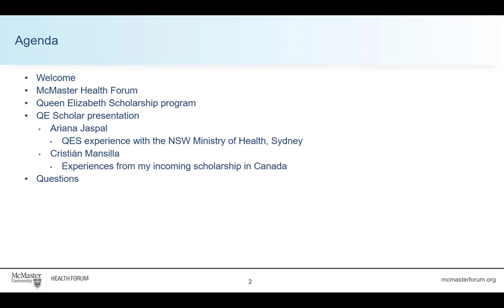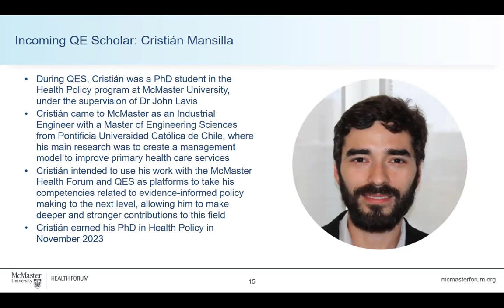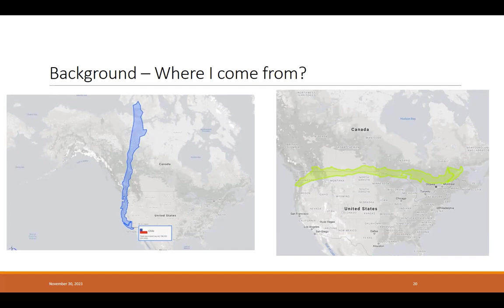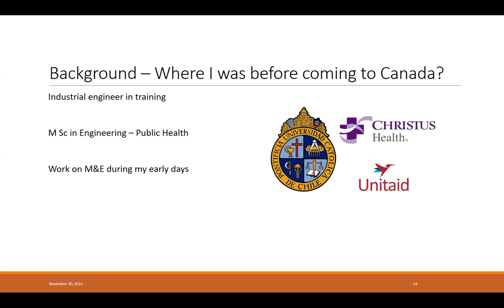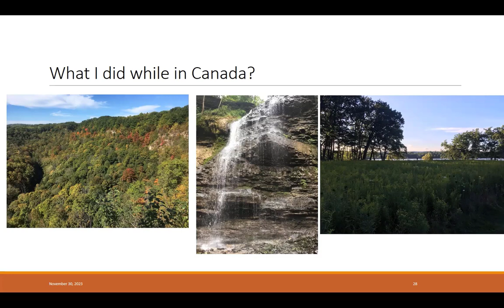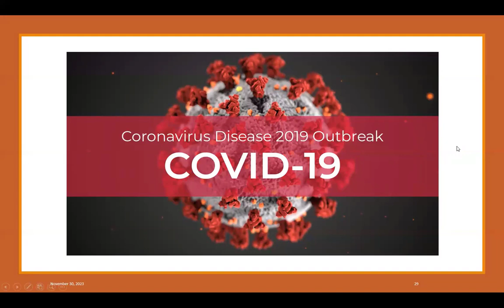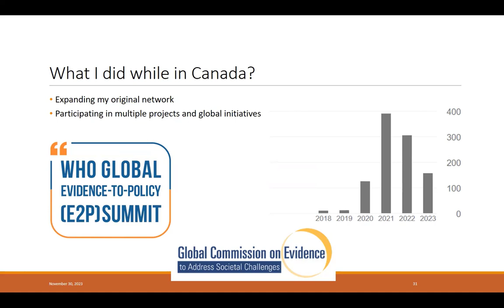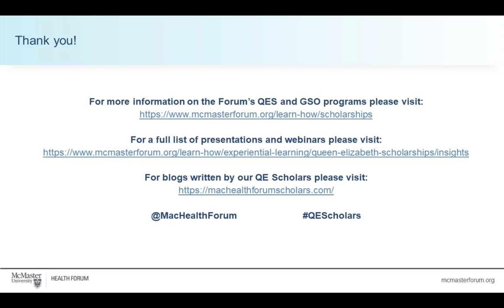Queen Elizabeth Scholars: Insights from Cristián Mansilla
Cristián Mansilla shared insights from his experience at McMaster University as an incoming international scholar from Chile. He used his experience at the McMaster Health Forum and as a Queen Elizabeth Scholar to take his competencies related to evidence-informed policy making to the next level, allowing him to make deeper and stronger contributions to this field.